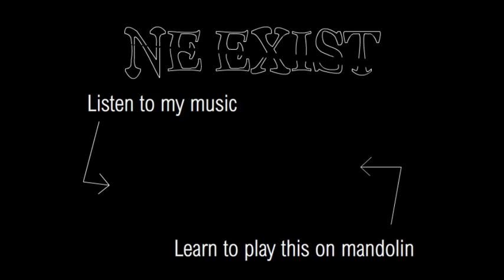Amorphis - Bad Blood (mandolin cover with tabs)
Are you learning to play mandolin? Would you like to play something else than bluegrass and country? Or you're just curious how songs by Metallica, Opeth, Nightwish, Eluveitie etc. sound on an unconventional instrument?

Every now and then I add a video of one of my favourite songs played on a mandolin - with tabs on screen if you want to play it yourself.

I am also sharing videos of my one-man bedroom project. Don't worry, it's not porn. Just some homemade music attempts under the name of Ne Exist.